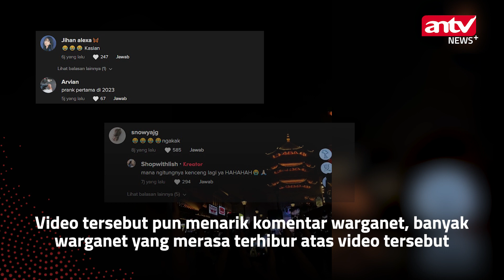Pengunjung PIK Terkena Prank Kembang Api di Malam Tahun Baru | ANTV NEWS+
ANTV NEWS+ - Pengunjung PIK Terkena Prank Kembang Api di Malam Tahun Baru | ANTV NEWS+

Sebuah akun tiktok bernama @lishaameilya memposting detik-detik perayaan malam tahun baru di Pantai Indah Kapuk (PIK). Namun ada yang menarik dari postingan tersebut di mana dalam video itu para pengunjung terkena prank saat menunggu kembang api. (VDVC-MS)